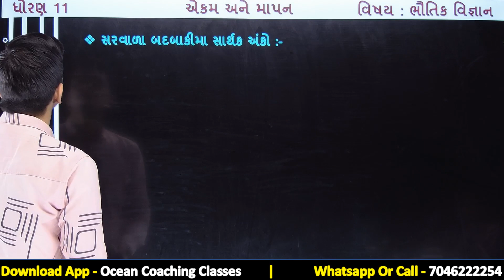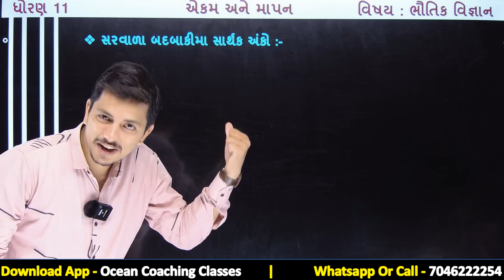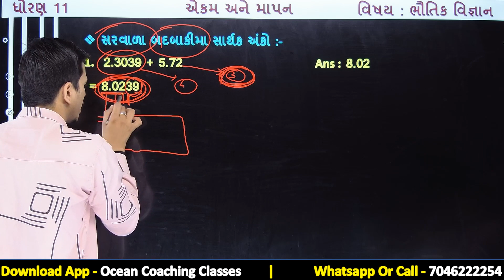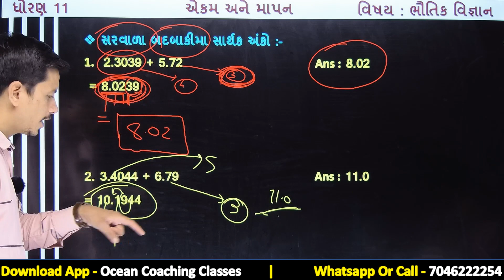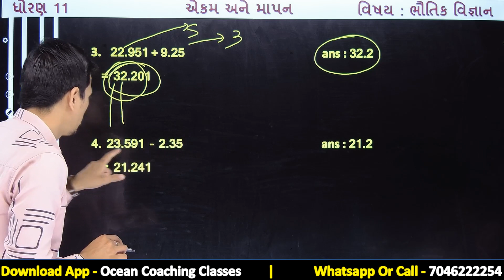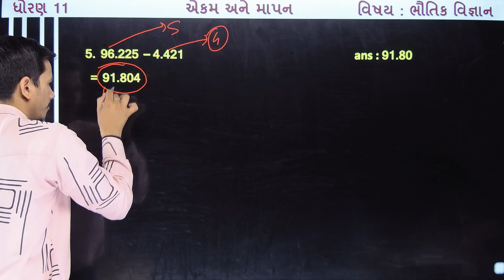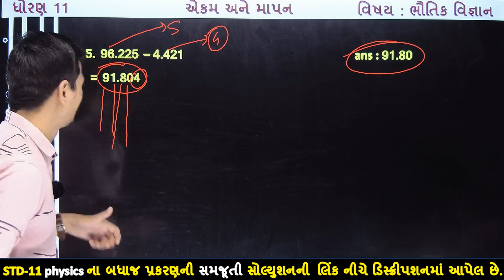std 11 physics ch 1 | aekam ane mapan | એકમ અને માપન | 11 std physics chapter 1 | lec 9 in gujarati